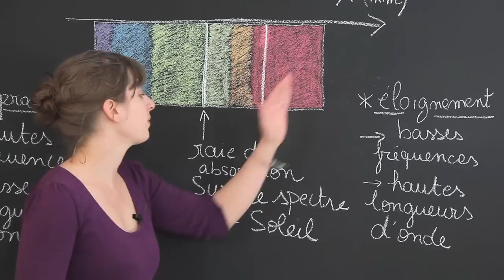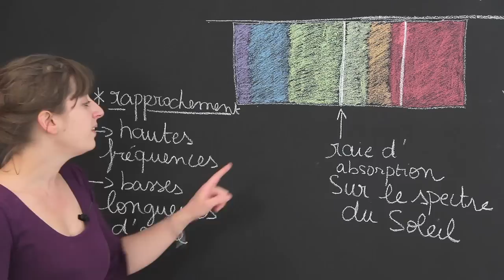Effet Doppler : application à l'astrophysique - Physique-Chimie - Terminale - Les Bons Profs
Une application de l'effet Doppler à l'astrophysique.